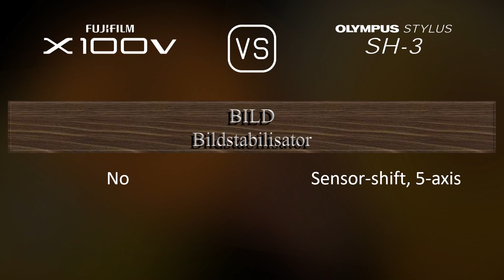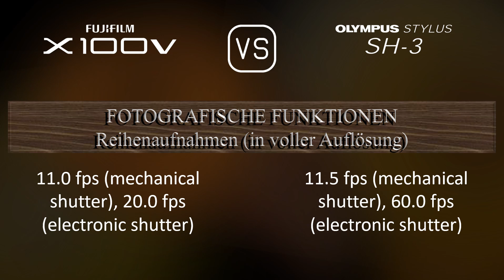Fujifilm X100V vs. Olympus Stylus SH-3: Ein Vergleich der technischen Daten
Dieses Video gibt einen Überblick über die Fujifilm X100V und die Olympus Stylus SH-3 in einem parallelen Technikdatenvergleich (comparison of specifications). Vielen Dank fürs Zuschauen.

00:25 EINFÜHRUNG
00:33 KAMERAGEHÄUSE
00:40 BILDSENSOR
01:01 BILD
01:16 OPTIK & FOKUS
01:55 BILDSCHIRM
02:13 SUCHER
02:27 FOTOGRAFISCHE FUNKTIONEN
03:20 VIDEOGRAFISCHE FUNKTIONEN
03:35 SPEICHERUNG
03:38 KONNEKTIVITÄT
04:03 ALLGEMEINE ANGABEN
04:21 SONSTIGE FUNKTIONEN